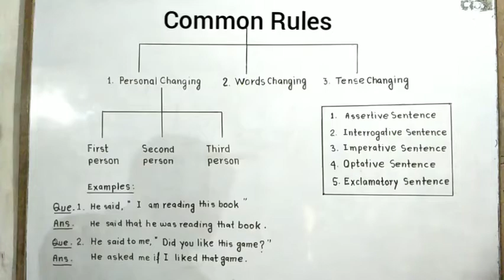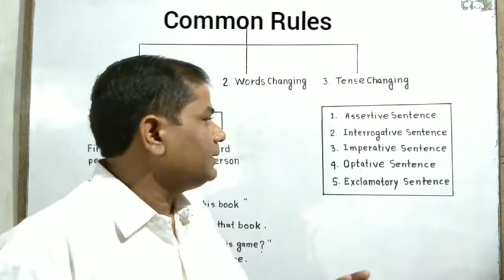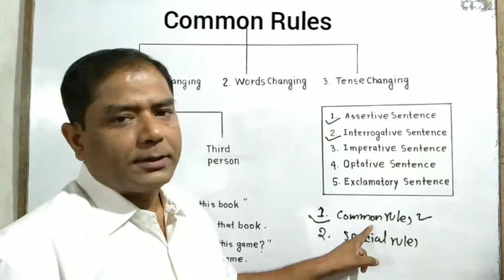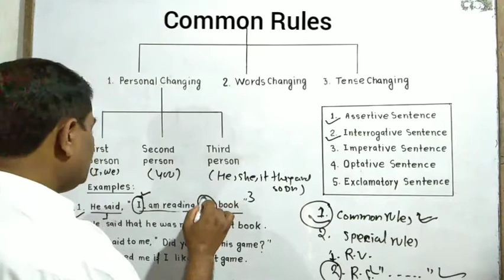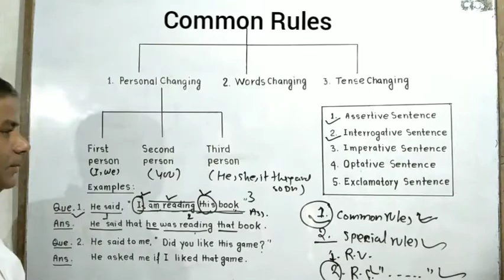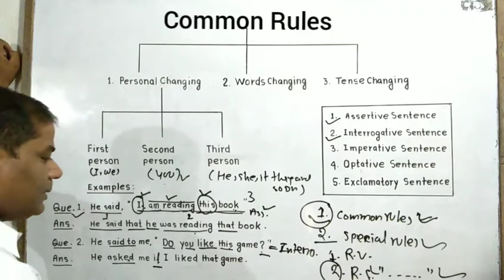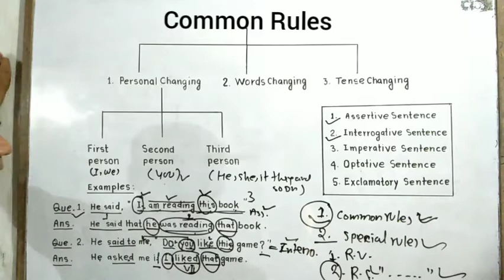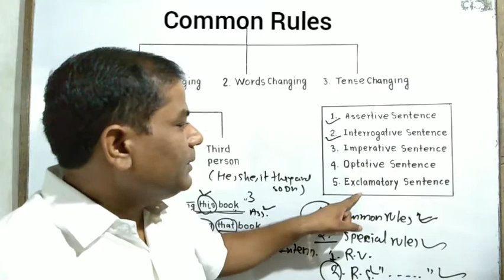Narration - Common Rules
This video is related to the common Rules of Narration.
It includes all the basic rules required to narrate from direct speech to indirect speech.

English Grammar
How to understand grammar in easiest way. Easy tricks to understand grammar.
English Grammar for U.P. board.
English Grammar for CBSE board.
English Grammar for Bihar board.
English Grammar For Rajasthan Board . Affirmative Sentence Negative Sentence Interrogative Sentence. Interrogative & Negative Sentence.
Noun
Pronoun
Adjective
Verb
Adverb
Preposition
Conjunction
Interjection
Clause
Phrase
Sentence
Synthesis
Transformation
Syntax
Consequences Of Tenses
Grammar for all boards.
 Translation. English Speaking Course.
 English Grammar for UPSC NDA Railway SSC Banking TET and All Other Competitive Exams.